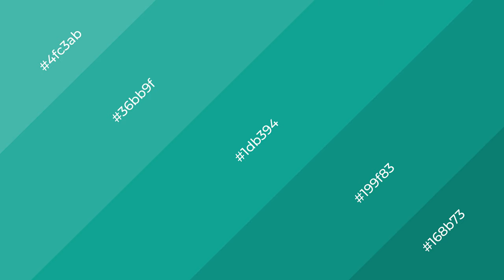Shades & Tints of Aloha color 1db394 A Warm Green color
Shades of Aloha color 1db394 Warm Shades of Aloha color with Green hue for your project!

Shades
Hex 199f83

Tints
Hex 36bb9f